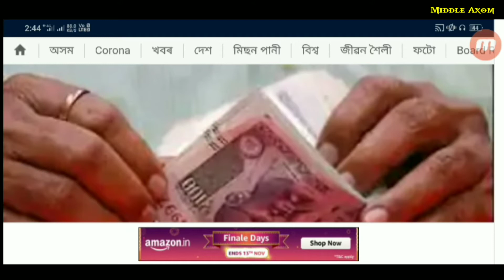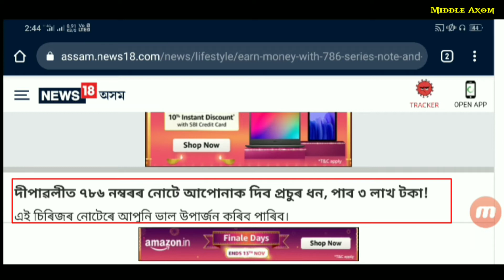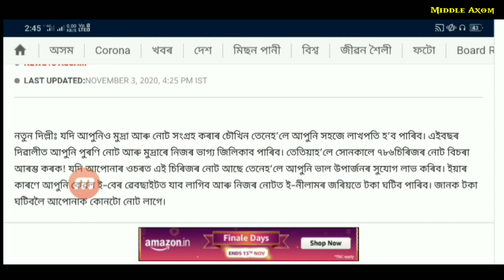পুৰণি 100 টকীয়া নোট থাকিলে পাব 3 লাখ টকা সোনকালে চাই লওঁক -